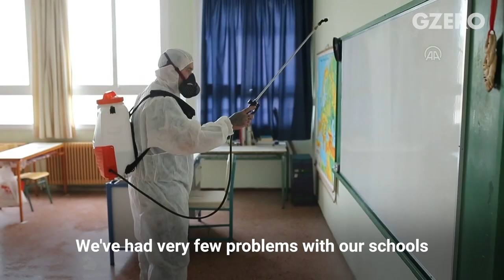How Greece Crushed the COVID Pandemic and Is Keeping Infections At Bay | PM Mitsotakis | GZERO World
“At the time, people were not aware of the economic pain that this would actually entail, but we did succeed in crushing the epidemic during its early stages.” Greece’s Prime Minister Kyriakos Mitsotakis tells Ian Bremmer how a country that was only just recovering from a crippling economic crisis managed to mount a quick and effective response to the coronavirus and how it has continued to keep it at bay. But as winter comes, will he be able to keep the virus from spreading? Mitsotakis spoke with Ian Bremmer on GZERO World.